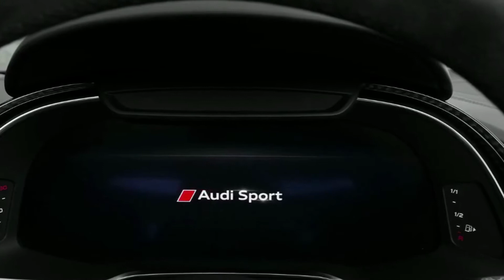Luxury and Supercars Compilation